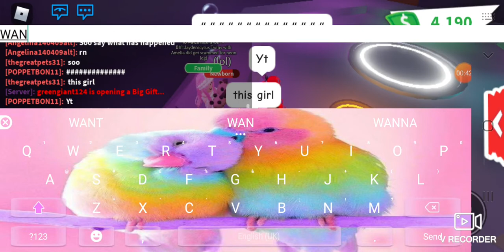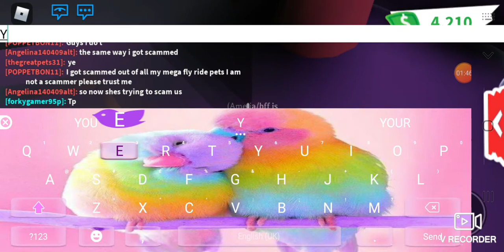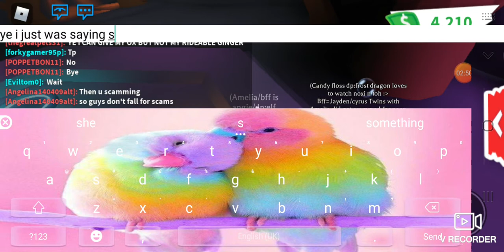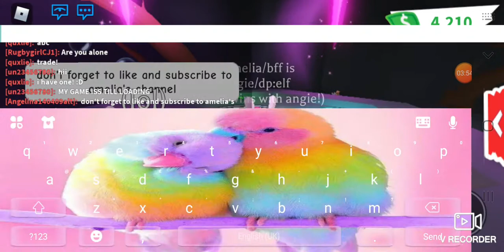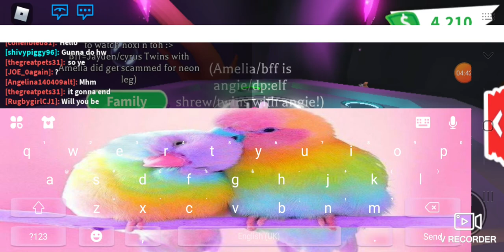WE FOUND A SCAMMER IN ADOPT ME